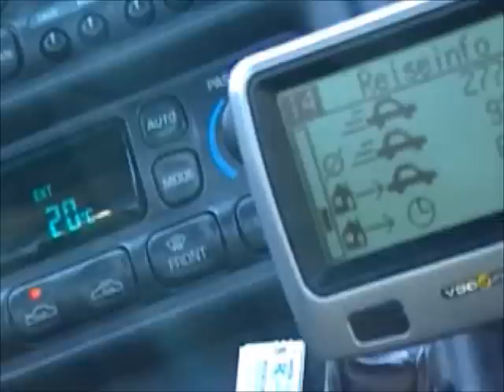Corvette C5 250-279km/h GPS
Corvette C5 GPS-Video 250-279, Vmax noch nicht erreicht. Fahrzeug original allerdings OHNE Seitenwand hinten links, 25mm Distanzscheiben ringsum